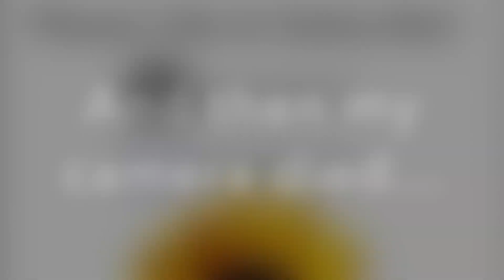Are you Lost?? Running from God??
This video is my story about re-finding my place with God and why running away from God gets you no where. I hope this video inspires you to develop or rebuild your connection with God. I also hope this video brings you a solution to any of your worries.

Songs: Thunder Clatter by Wild Cub and Native Tongue by Quinn XCII